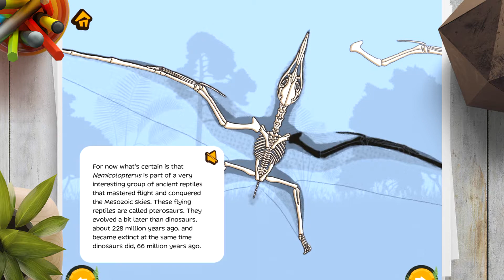Ginkgo Dino: Nemicolopterus, Dino Game, Animations For Kids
The tiny flying reptile Nemicolopterus was discovered in 2008 in China (province of Liaoning) by a group of Chinese and Brazilian paleontologists. The skeleton was virtually intact, although the remains of flying reptiles are very fragile and they poorly preserve as fossils. The name “Nemicolopterus” means “flying forest dweller”.

Nemicolopterus was so small that it has given rise to arguments among scientists. Some consider it to be a baby - perhaps even a species that is already known. While others claim that the remains are that of a full-grown creature. It will probably take time (and more fossil evidence) before we find out who is right.

"The Ginkgo Dino app is a fun science app for a wide age range of children. Both dino-lovers and those not yet familiar with these now extinct giant beasts will enjoy this experience…"

“Ginkgo Dino is a must-have for any dinosaur enthusiast. This engaging app packs enough content to pique the interest of kids and grown-ups alike, and is educational without being boring. It’s also very simple and easy to use. Highly recommended!”

The app about dinosaurs, and flying and marine reptiles, is created in collaboration with paleontologists. The app consists of two major parts: an educational game-adventure, and an interactive scientific encyclopedia. It is interesting for dinosaurs’ lovers of all ages, including parents, teachers and educators!

EDUCATIONAL GAME-ADVENTURE

Tap on Gingko and fly through the ancient forest in the company of our cute fantasy character! We gave him such an interesting name in honor of one of the oldest trees on the planet. Baby Ginkgo can travel through time, he is curious and always ready for adventure.

Help Ginkgo catch the twinkling stars to uncover fun animations and listen to short stories about dinos and other reptiles. Ginkgo introduces us to creatures that lived more than 70 million years ago! We have choosen a wide range of interesting, sometimes little-known animals, that lived during the Cretaceous period. We show them to your child in a fun way, through interactive features.